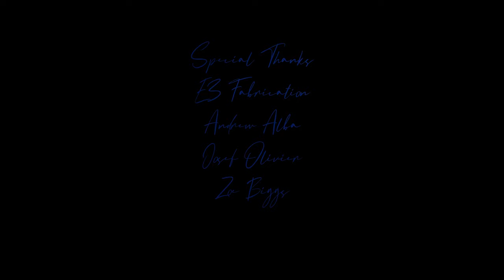April in Her Mind | Short FIlm by Willow Skye-Biggs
A woman balances her life as a metal worker while also navigating the realization that she and her girlfriend seem to be telepathic.

Credits:
April: Josephine Bleumel
Stardust: Sage Paterson
Shadow Person: Nick Neihart

Directed, written, edited: Willow Skye-Biggs
Cinematography: Michael Biggs with Willow Skye-Biggs
Sound: Sage Paterson, Cleo Ricks

Filmed in Summer of 2020 on a BMPCC 4k edited and colored with DaVinci Resolve.